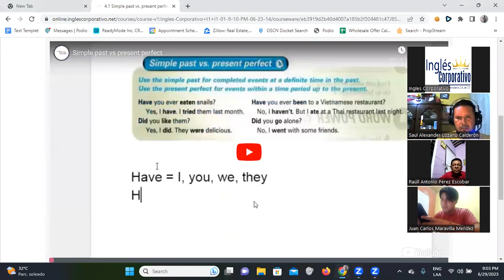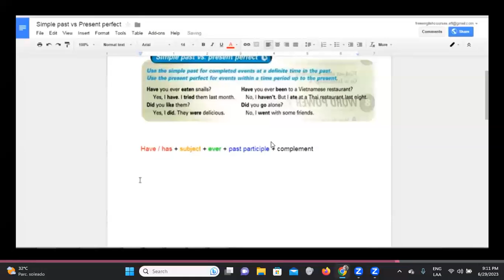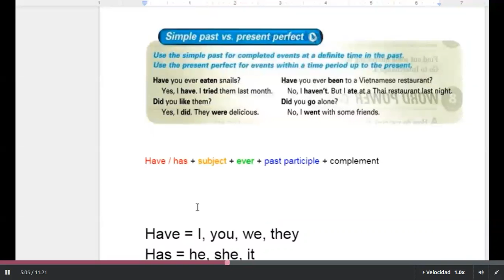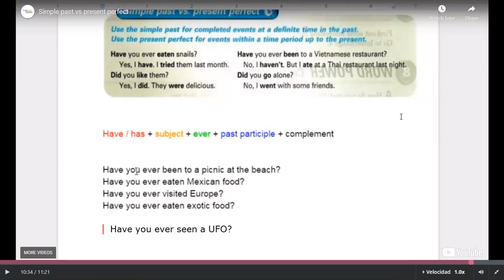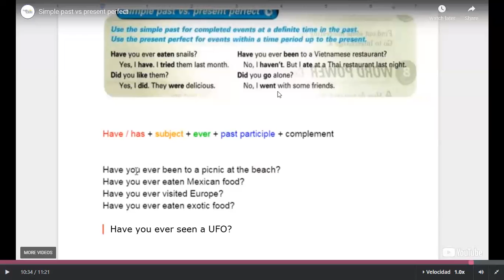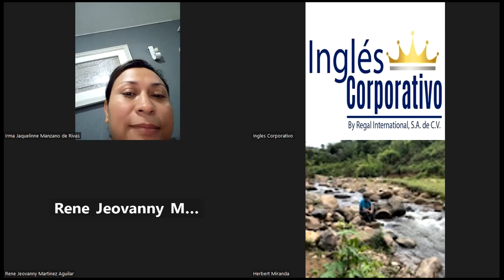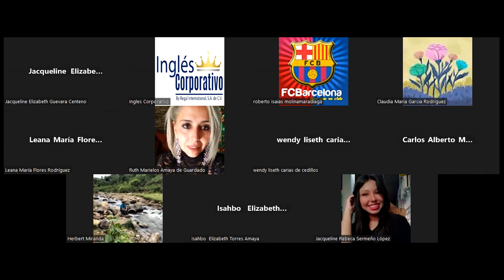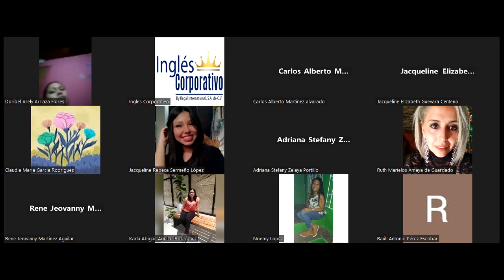SESION 7-29/06/2023-FI-REGAL-44-Santos Vasquez-Expressing wishes part 2